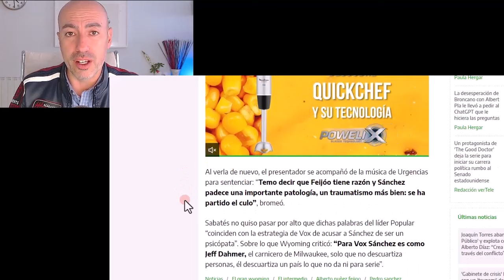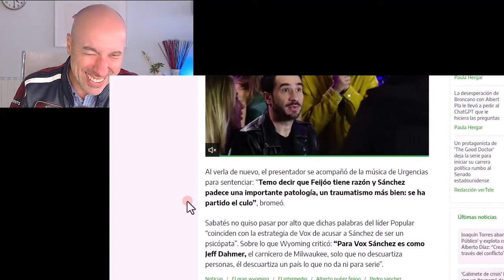📛 TIC PATOLÓGICO 📛 Psicólogo reacciona a la última ocurrencia de Feijóo sobre Pedro Sánchez